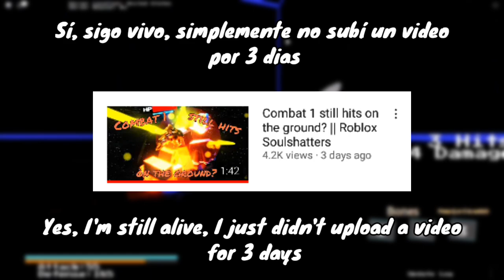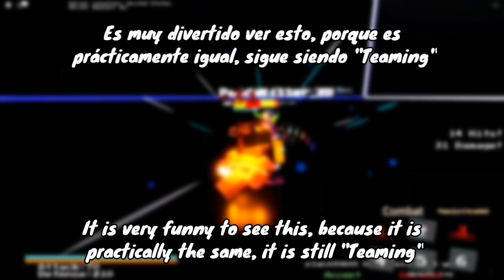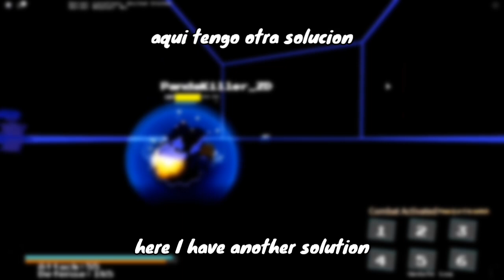Let's talk about Teamers || Roblox Soulshatters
Owie, Welcome to the description of this video, I hope you liked it and that you had fun, if so, please give me a like and if you want to see more of my content, Subscribe, It cost nothing

☄️☄️ITsSnoowy Official Designers☄️

Snoowy's Official Discord✨

🗡️Snoowy's Roblox Group 🗡️

~Anti teaming Server

🎵~ Background Music ~ 🎵

~ Owie , Bienvenido a la descripción de este video , Espero que te haya gustado y que e hayas divertido , si fue así , porfavor regálame un like y si quieres ver más de mi contenido , Suscribete , no cuesta nada nwn

☄️☄️Diseñadores oficiales de iTsSnoowy☄️

Discord oficial de Snoowy✨

🗡️Grupo de Roblox de Snoowy🗡️

~ Anti teaming Server

De todos modos, ¡¡nos vemos en el próximo videos